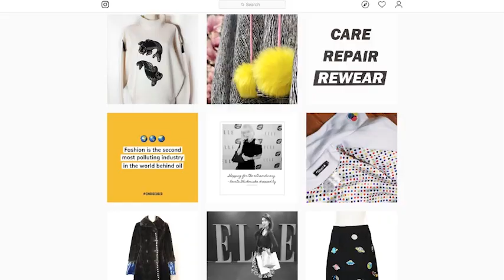Magda Dembowska o energii męskiej i żeńskiej - jak działa ich związek? HIT! (Wibracje 2020) odc. 102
Wykład Magdaleny Dembowskiej, który rozwali większości z Was wiele niepotrzebnych przekonań na temat tego jak stworzyć szczęśliwy związek. Rozwali po to by wprowadzić ład i harmonię do Waszego życia. Koniecznie zobaczcie ten odcinek, by w końcu stworzyć szczęśliwą relację.

Kontakt do Magdaleny Dembowskiej:
BIOLOGIKA

Wykład zarejestrowany na Festiwalu Wibracje 2020

BUTIK Kupy Chrustu na portalu Etsy - Wasze zakupy zasilają nasz budżet naukowy i doświadczalny: